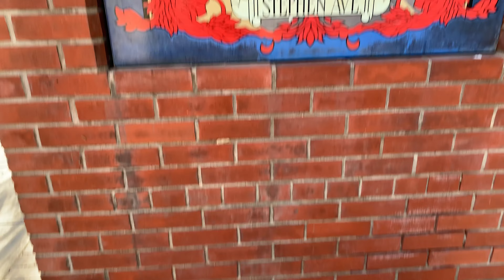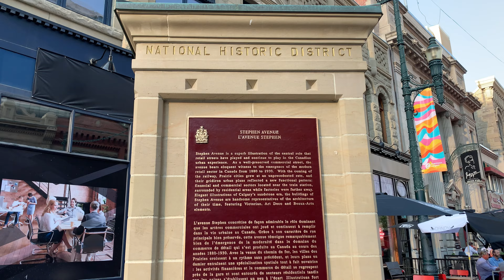Calgary Downtown Alberta